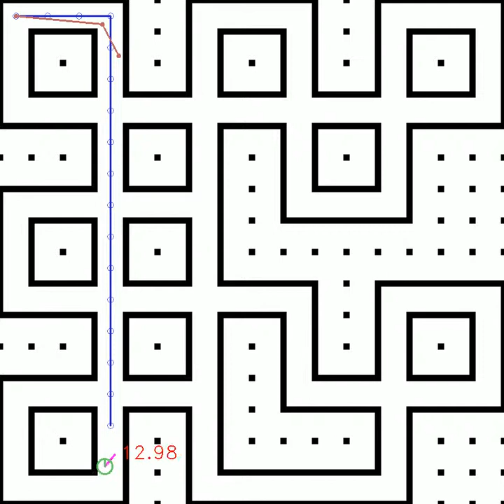RussianAiCup 2015 - 11